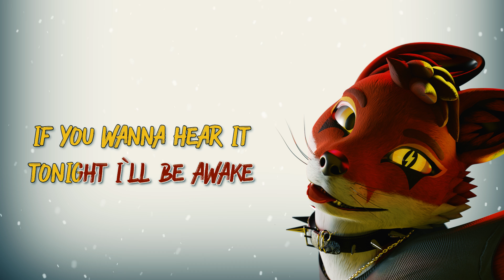WHSPRS - Snow In Sweden (Karaoke/Instrumental)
"Always there to trip me up". Here's the official karaoke version of "Snow In Sweden". Thank you Daniel_Firefox for creating the video! Have fun, everybody :)